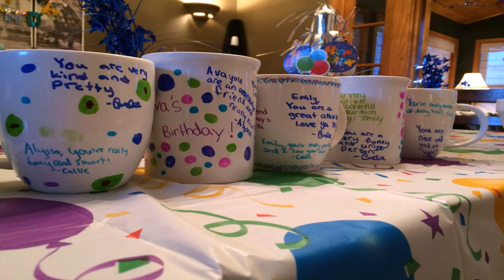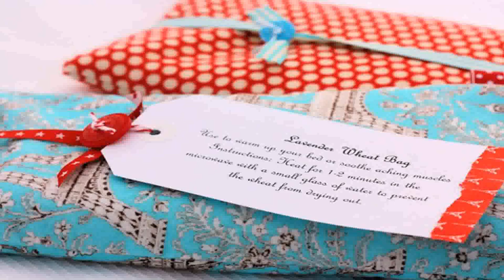Birthday Decoration Ideas At Home For Girlfriend